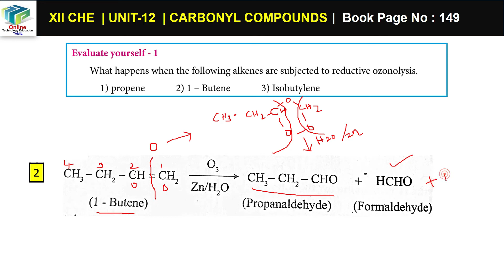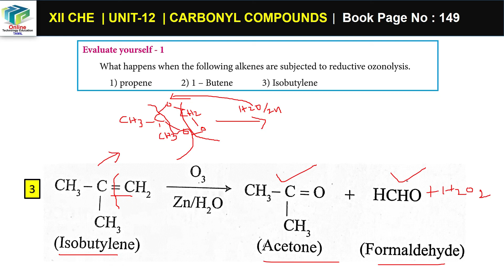Carbonyl Compounds & Carboxylic acids | Unit-12 | PART-6 | Organic Chemistry | TAMIL & ENGLISH